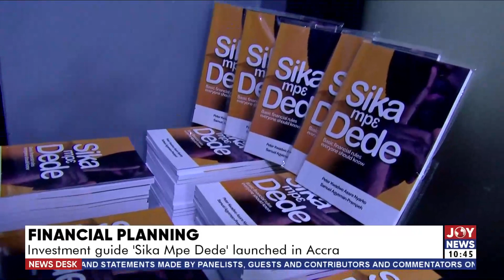News Desk with Samuel Kojo Brace on JoyNews (28-11-22)